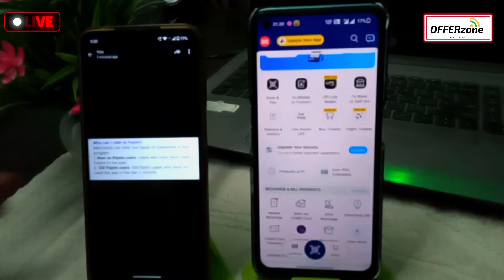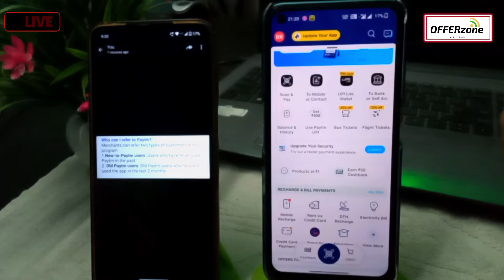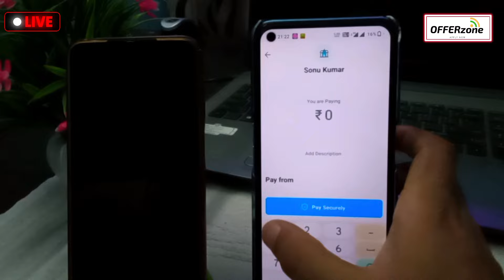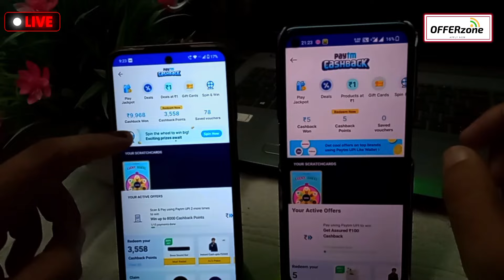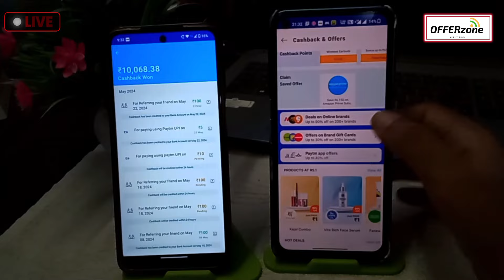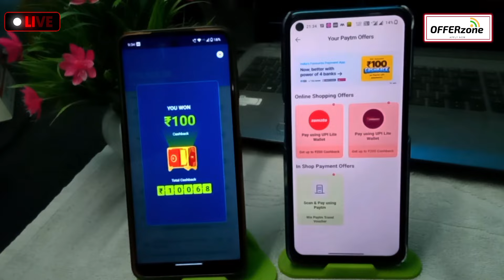Paytm Flat ₹200 Profit Live🔴!! Paytm New Offer Today!! Paytm Cashback Offer Today!!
link Pe Click Karo aur paytm merchant PE 1rs send Karo rs100 Mil jayega for old user ko

YouTube Related Search:- 👇🏼

paytm cashback
paytm new offer
paytm offer
cashback offer
paytm cashback offer today in Hindi
cashback offer today
paytm offers
today paytm cashback offer

Hastag:-